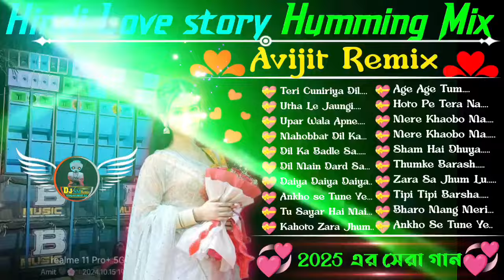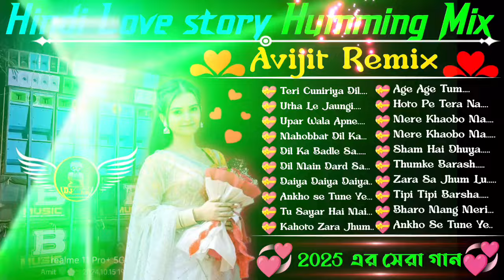Hindi Love story Humming Mix 🥀 Dj Avijit Remix ✨20 পিস বাছাই করা গান 🥀dj SR Remix ✨dj_sm_remix_0_2